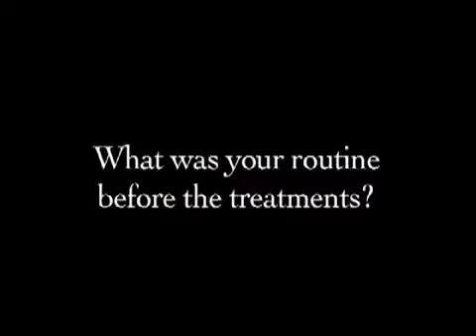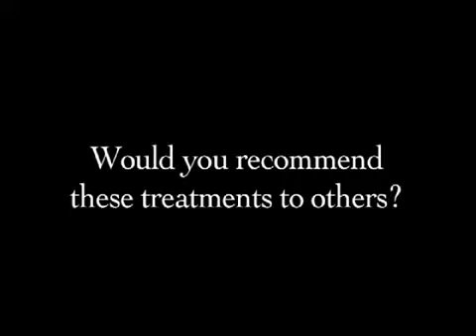how does laser hair removal work bikini